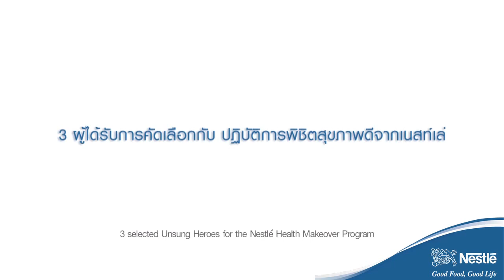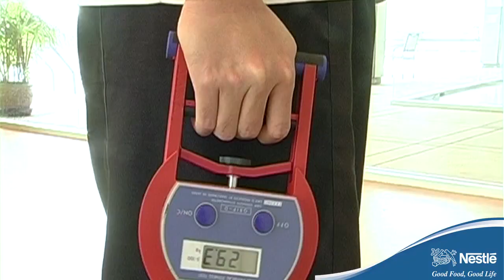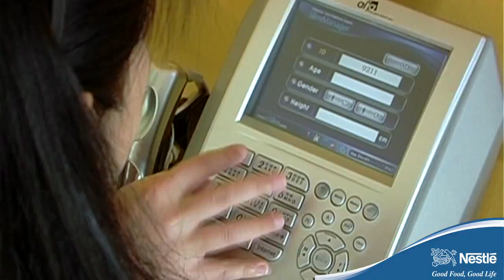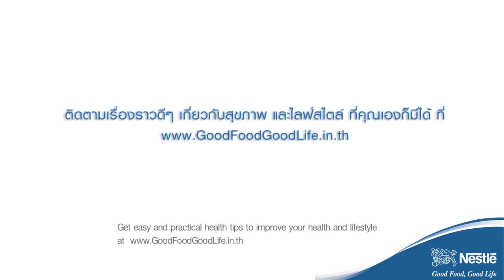ปฏิบัติการพิชิตสุขภาพกับเนสท์เล่ (3/3)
ติดตามเรื่องราวดีๆ เกี่ยวกับสุขภาพ และไลฟ์สไตล์ ที่คุณเองก็มีได้ ที่

ปฏิบัติการพิชิตสุขภาพกับเนสท์เล่ (1/3)
ปฏิบัติการพิชิตสุขภาพกับเนสท์เล่ (2/3)